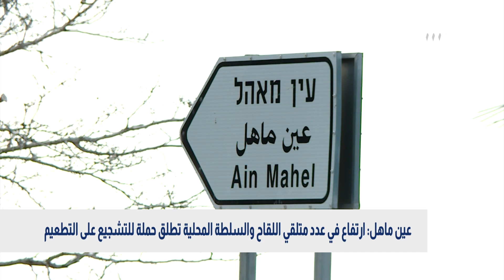نتنياهو يعرض خطة حكومية لمكافحة العنف في المجتمع العربي وسط انتقادات واسعة |2.3.2021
نتنياهو يعرض خطة حكومية لمكافحة العنف في المجتمع العربي وسط انتقادات واسعة
خُمس المصابين بفيروس كورونا هذا الشهر دون 9 سنوات يليهم فئة الشباب دون سن 29
أصحاب المطاعم والمتنزهات يستعدون لفتح أبوابهم مجددا بعد إغلاق منهك اقتصاديا

الصحة الإسرائيلية تتيح تطعيم المتعافين من فيروس كورونا ممن تجاوزت أعمارهم 16 عاما

مصرع شاب من مدينة عكا في جريمة قتل طعنا بالسكين في نهاريا

واشنطن تدعو إسرائيل للامتناع عن خطوات أحادية تشدد التوتر وتصعب التوصل إلى حل الدولتين

تقرير - سماح وتد

الشارع العربي لا يعول على الخطة الحكومية لمكافحة العنف واتهام الشرطة بالتقاعس
المحامي رضا جابر  - مدير مركز أمان
المحامي فراس بدحي - رئيس مجلس كفرقرع المحلي
عايدة توما سليمان - عضوة كنيست عن القائمة المشتركة

عناوين فرعية:
الحكومة الإسرائيليّة تقر خطّتها لمكافحة العنف والجريمة في البلدات العربيّة وتلقى انتقادات واسعة
خطة الحكومة تشمل فتح مراكز للشرطة ومحطتي إطفاء في عدد من البلدات العربية
القائمة المشتركة: نتنياهو غير جاد في مكافحة الجريمة والعنف في المجتمع العربي
القائمة الموحدة: الموافقة على الخطة الحكومية لمكافحة العنف هي أول خطوة نحو الحل
المشتركة: خطة نتنياهو لمكافحة العنف هي علاقات عامة للانتخابات وليست حقيقية وغير جادة
تقرير - نسرين حسن
عين ماهل: ارتفاع في عدد متلقي اللقاح والسلطة المحلية تطلق حملة للتشجيع على التطعيم
د. زاهي سعيد - المتحدث من قبل وزارة الصحة الاسرائيلية للمجتمع العربي
عناوين فرعية:
نحو 20 بالمئة من المصابين بكورونا خلال شهر شباط كانوا من الأطفال حتى جيل 9 سنوات
ارتفاع نسبة الإصابات بكورونا بين الفتيان من عمر 10 سنوات الى 19 عاما الى 23 بالمئة الشهر الماضي
تقرير - مجد دانيال
فرحة غير مكتملة لأصحاب المطاعم والمقاهي بعد قرار فتح محلاتهم اعتبارا من الأحد
رسلان غنايم - مستشار تجاري واقتصادي للمصالح التجارية
عناوين فرعية:

الحكومة الإسرائيليّة تقر المرحلة الثالثة من تسهيلات الخروج من إغلاق كورونا وتدخل حيز التنفيذ الأحد

الخطة الحكومية تشمل فتح المطاعم وحدائق المناسبات واستكمال عودة المدارس إلى التعليم الوجاهي الأحد

هآرتس: انتقائية سياسية لمن يُسمح له بالسفر عبر مطار بن غريون

Downlink frequency -  الترد :
12645 MHZ

Polarity  - الاستقطاب:
Horizontal

Symb.Rate - معدل الترميز:
27.500  MS/s

FEC - تصحيح الخطأ :

5/6

DL: 11958 H
SR: 27500
FEC: 5/6

48_#
‫#‏فلسطين_٤٨‬
‫#‏فلسطين_48‬
‪falasteen_48#‎‬
‫#‏عرب_٤٨
‪‎arab_48#‬
‫#‏تواصل‬
‫#‏اكسر_حصارك‬
‫#‏بلشنا_نرجع‬
‫#‏شعب_واحد‬
 ‪#‎mosawah‬
‪#‎Equality‬
‪#‎égalité‬
‫#‏مساواة‬
‫#‏حق‬
‫#‏عدالة‬
‫#‏تساوٍ‬
‫#‏تعادل‬
‫#‏تماثل‬
‫#‏تسوية‬
‫#‏معادلة‬